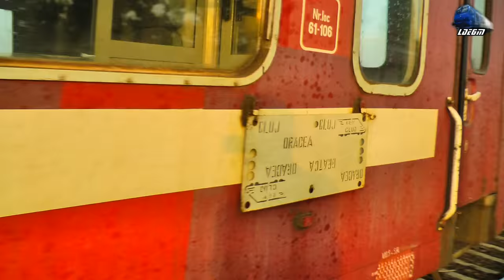Torpila 82-0446-3 & R3075 Cluj Napoca - Oradea in Oradea Est pe Apus/on Sunset - 22 June 2016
1:R3075 - Cluj Napoca - Oradea - Torpila~LDH 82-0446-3 RO-SNTFC

22 June 2016